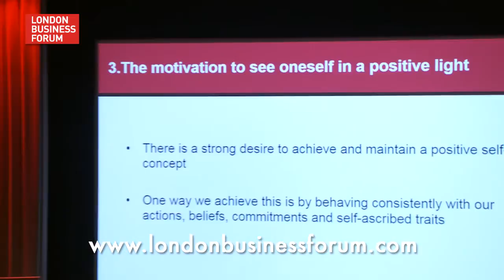Dr Robert Cialdini and Steve Martin - Influence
Influence is the key to changing behaviour. Dr Robert Cialdini and Steve Martin suggest that sometimes only small changes are needed to spark big influence in this short video.